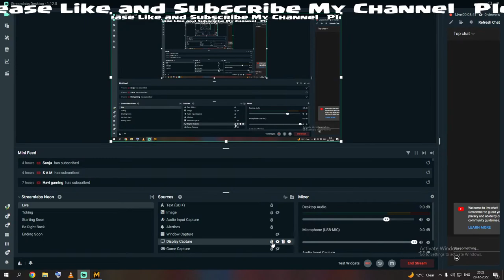Live Metro last light redux part 1 | Metro last light redux [ PC - Playthrough ] in Hindi 2023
Hi Folks,
I am Badal Sharma from Gorakhpur UP

If you came here and reading this I am sure you have seen my videos and enjoyed it.

Completed my college from hometown itself and playing games and sharing my experience related with games is one of my greatest passion.

With all your support and love I will be gradullay growing on this platform So please show your love and spread my channel and content with others too.

What you will get in my zone :-

* All latest news related with Games
* Tips and Tricks to achieve any set goal
* Cool ways to complete mission
* How to play with full of fun

For any query please reach me here -